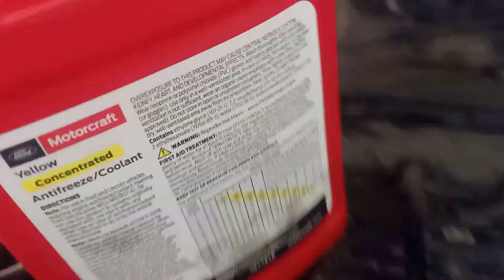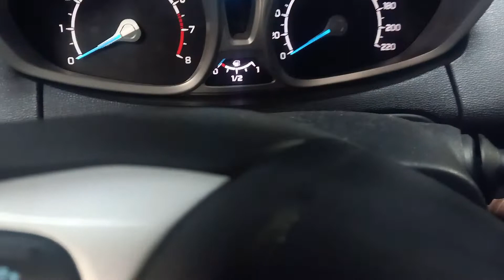Engine overheat replace auxillary fan motor and clean condenser